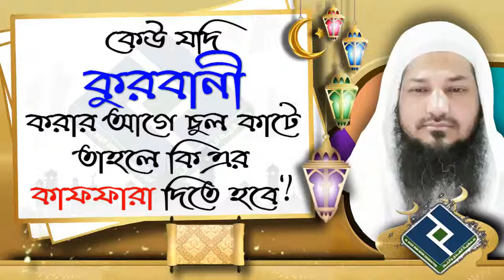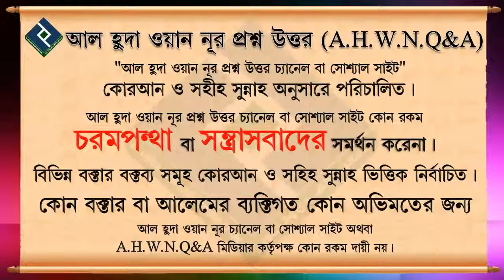কেউ যদি কুরবানী করার আগে চুল কাটে তাহলে কি এর কাফফারা দিতে হবে ᴴᴰ┇শায়খ বশির বিন আব্দুল্লাহ